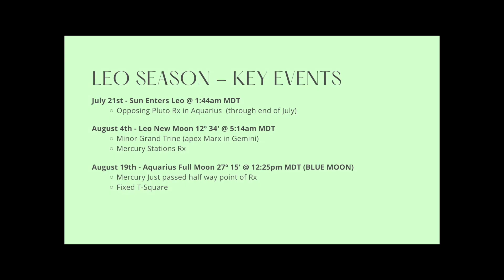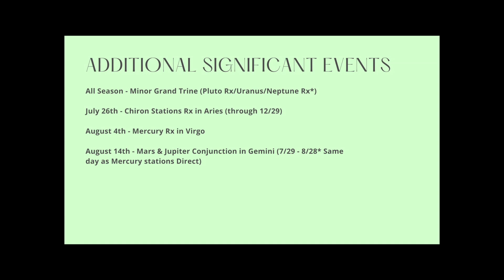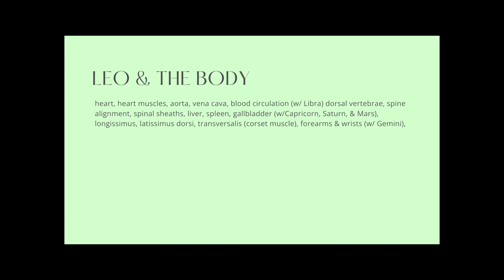What to Expect During Leo Season 2024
Leo Season is here! Inviting us to give a little more attention to our inner child, return to the gift of PLAY, and practice expressing our creativity!

The Leo Season Zodiac Workbook and Journal can help you process and document your observations and help with insights and breakthroughs!

Leo Season Workbook & Journal

To make your own blend, purchase these 3 oils, make your own roller, or put in a diffuser. About a 1-1 ratio.

10ml Roller:
*Grapefruit - 5 drops
Peppermint - 6 drops
*Wild Orange - 7 drops
Fill the rest with Fractionated Coconut Oil or Jojoba Oil
*remember that most citrus oils are photosensitive and should not be used topically before entering the sun.